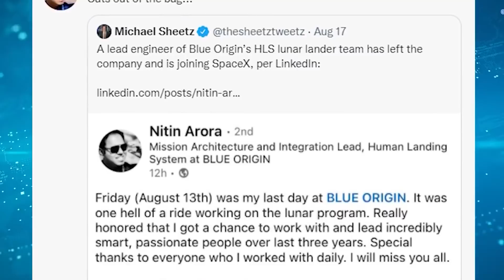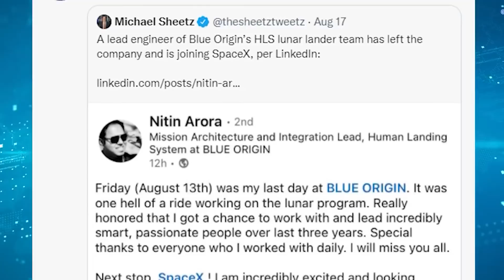Why Engineers LEAVE Blue Origin to JOIN SPACEX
more than a dozen high-ranking engineers have resigned from the amazon founder space exploration company in recent weeks with some joining the ranks of rival companies such as SpaceX.

Blue Origin has not always been that company everyone hates. in fact, in the mid-2010s, it was quite opposite. Being a fast and innovative company, Blue Origin was able to develop the BE₋1, BE₋2 and BE₋3 engines in just a few years and have prototypes fly as early as 2011.
On top of that, the company′s goal was to save the planet, no less. Jeff Bezos is convinced earth has to be preserved as a garden and that there is only one planet suited for life in the solar system. The ultimate goal of the company would be to transfer most heavy industries into space to preserve the earth. a different approach than space but completely valid too. The gigantic new Glenn rocket was announced in 2016 promising a thrilling rivalry with SpaceX and stunning plans for the future, which around that time that Blue Origin won its first major contract to deliver new Glenn s BE₋4 motors to ULA for the upcoming Vulcan rocket.
Also, Jeff Bezos wanted to change the way space companies were dealing with NASA and other customers’ contracts.
Bezos had things to focus on. with amazon prime, he had to be attending Hollywood meetings all the time. Washington post owned by Bezos was dealing with the assassination of the writer Jamal Khashoggi by agents of the Soviet government. In 2017, Bezos changed head management letting longtime president Rob Mayerson go and hiring Bob Smith who has a more bureaucratic management style.
In 2019, Blue Origin competed against SpaceX and ULA to launch all the US military satellites for the 2022₋ 2027 time frame. Blue Origin filed the complaint before the award but lost to SpaceX and ULA in 2020 anyway. It is believed that space force officials were concerned with BE₋4 engines delivery issues and wanted the company to focus on that problem before building its rocket.
This soon became a public relations issue nightmare because people remember how Bezos built his fortune pressuring low-wage workers and avoiding taxes while using the country's resources. But there is more when Blue Origin started undermining plans and the technical side of SpaceX's proposal. It was too much for the employees. They did not like the new management too much. They were disappointed to have lost. Some engineers publically expressed their sympathy with their friends at other space companies on Reddit while others just left.
According to CNBC, more than a dozen high-ranking engineers have resigned from the amazon founder space exploration company in recent weeks with some joining the ranks of rival companies such as SpaceX.
While several employees were seen in the company, the two main defectors that came into the limelight the most when discussing their exit from the company were Nitin Arora and Lauren Lyons.
Nitin Arora was one of Blue Origin’s lead engineers who have left the aerospace manufacturer to join its main competitor, SpaceX. Nitin Arora was allegedly working on Blue Origin‘s moon lander at the time of his departure. It’s unreported why Arora chose to leave, but Elon Musk’s SpaceX recently winning a $2.9 billion NASA contract to build a new lunar landing craft may have contributed towards his decision.
Blue Origin had put forward its lunar lander for the project, which would take humans back to the moon by 2024. Announcing the news of his new job yesterday, August 16, Arora wrote on LinkedIn:
Friday (August 13th) was my last day at BLUE ORIGIN. It was one hell of a ride working on the lunar program. Honored that I got a chance to work with and lead incredibly smart, passionate people over the last three years. Special thanks to everyone with who I worked daily. I will miss you all.